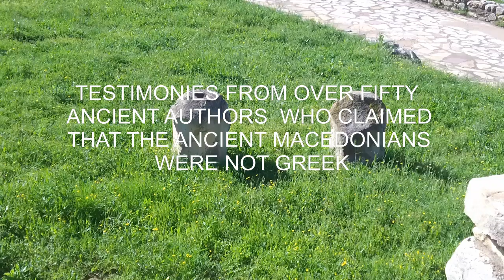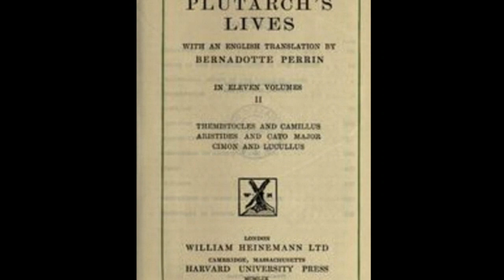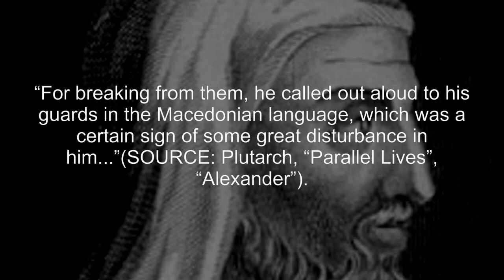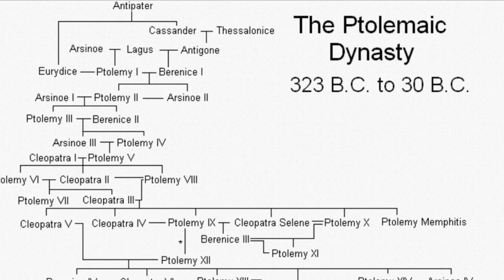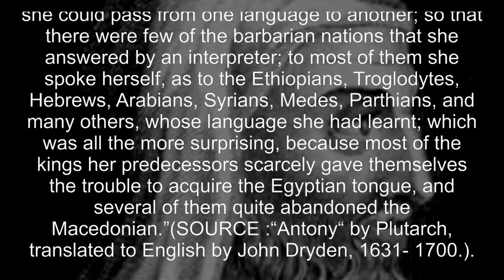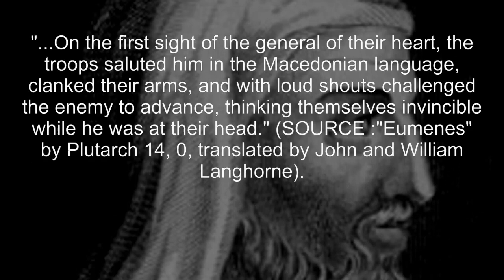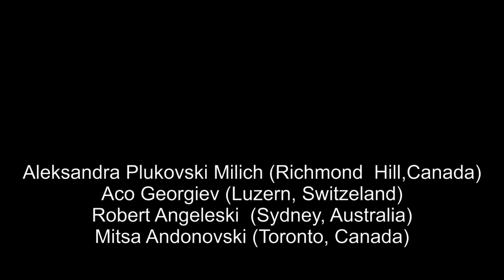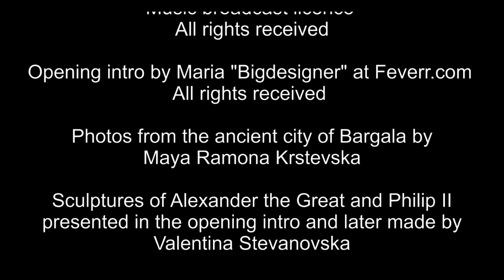THE ANCIENT MACEDONIANS WERE NOT GREEK! (Episode 35 of 40)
Watch the 35th episode of the series “THE ANCIENT MACEDONIANS WERE NOT GREEK” - the series that will destroy the Greek anti-Macedonian propaganda and will show to the world that Macedonia was never Greek in the history! In 40 episodes will be presented testimonies from more than fifty ancient authors from various ethnic backgrounds who clearly testified that the ancient Macedonians were not Greeks!
The 35th  episode is dedicated to the testimonies from Plutarch (part one). Plutarch is another ancient Greek historian whose works concern the present day Greek propaganda. He too wrote in several places that the ancient Macedonians were in no way Greek, but a separate nation with a separate language. We will make a short summary of some of these testimonies. Plutarch was born around the year 46 AD, and passed away in the year 120. We will begin with the biography of Alexander the Great of Macedon. We will give a reminder of the proof of the distinctiveness of the Macedonian language. Describing an argument between Alexander the Great and one of his friends, Plutarch wrote:
 “For breaking from them, he called out aloud to his guards in the Macedonian language, which was a certain sign of some great disturbance in him...”(SOURCE: Plutarch, “Parallel Lives”, “Alexander”).
Plutarch mentioned the distinctive Macedonian language in his Biography of Marc Antony as well. It is known that after Alexander the Great's death, his empire fell apart and his most trusted generals remained to rule with the parts. For example, his general and childhood friend (and by some sources, half-brother) Ptolemy ruled Egypt and some surrounding countries. He founded the Ptolemaic dynasty, which ruled Egypt even after his death. The best-known descendant of this Macedonian dynasty is the famous Egyptian queen Cleopatra VII. In the Biography of Marc Antony, Plutarch dedicates many lines to Cleopatra. In addition, he indirectly mentions that her mother tongue was the Macedonian language. Plutarch writes:

 ”It was a pleasure merely to hear the sound of her voice, with which, like an instrument of many strings, she could pass from one language to another; so that there were few of the barbarian nations that she answered by an interpreter; to most of them she spoke herself, as to the Ethiopians, Troglodytes, Hebrews, Arabians, Syrians, Medes, Parthians, and many others, whose language she had learnt; which was all the more surprising, because most of the kings her predecessors scarcely gave themselves the trouble to acquire the Egyptian tongue, and several of them quite abandoned the Macedonian.”(SOURCE :“Antony“ by Plutarch, translated to English by John Dryden, 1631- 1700.). Plutarch writes about the special Macedonian language in his Biography of Eumenes as well. Describing the appearance of Eumenes before the Macedonian soldiers, Plutarch writes:"...On the first sight of the general of their heart, the troops saluted him in the Macedonian language, clanked their arms, and with loud shouts challenged the enemy to advance, thinking themselves invincible while he was at their head." (SOURCE :"Eumenes" by Plutarch 14,10).